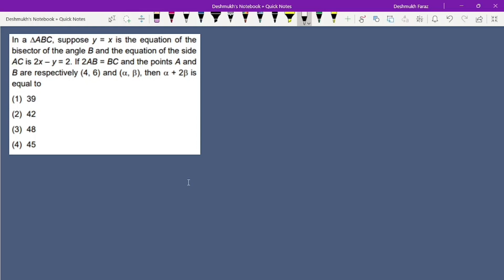Most Likely questions to ask in JEE Mains 2024 31 | Lines 2D | Bisector Theorem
Please find out the most likely questions to be asked in JEE mains. Explained in a very simplified way